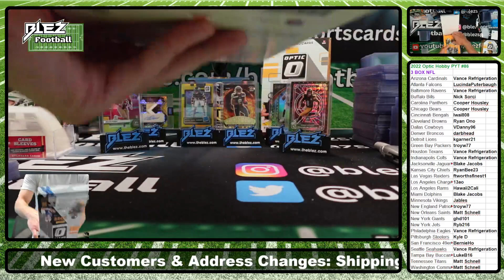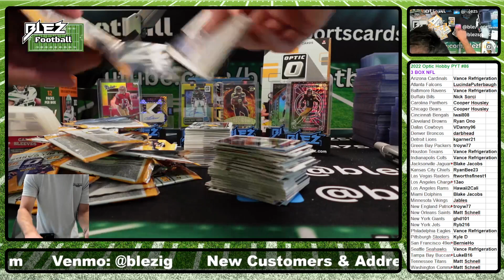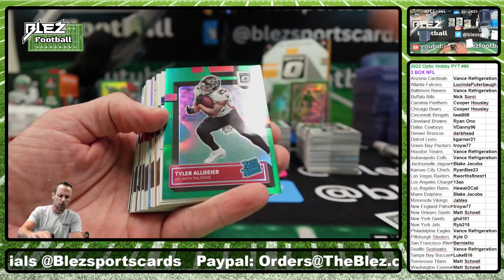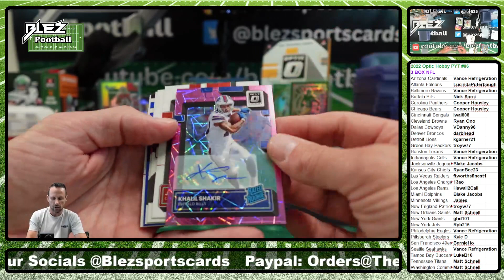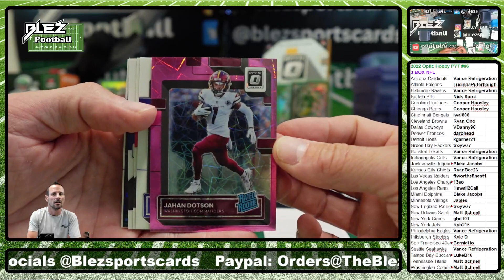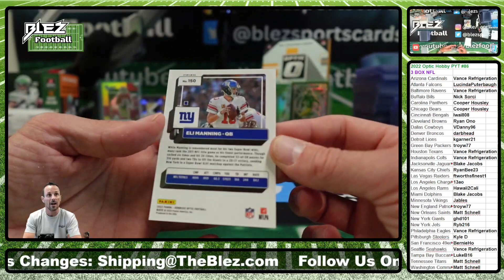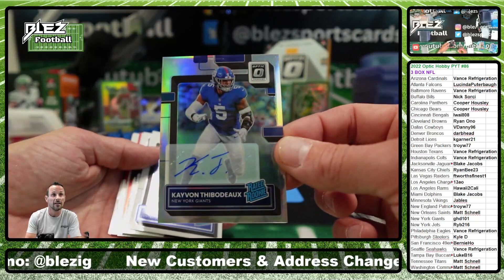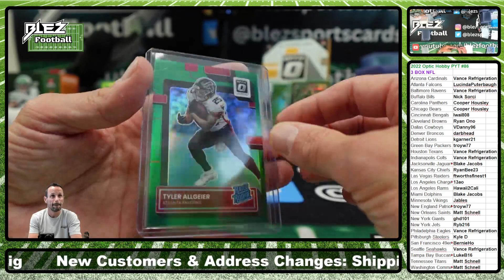2022 Optic NFL Hobby 3 Box Break Pick Your Team #86